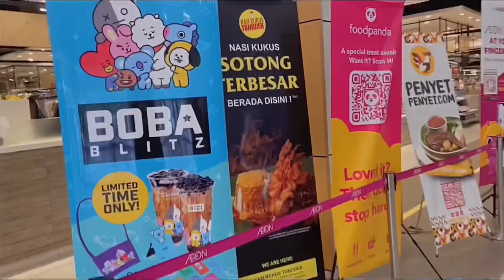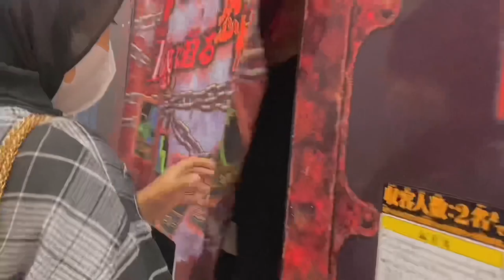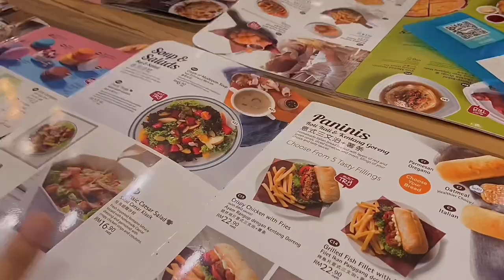SHORT VLOG 𐐪𐑂 || ♡ A day with my friend ♡ ✧･ﾟ:*( Malaysia )*:･ﾟ✧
Hii everyone  \(◡̈ )/♡  I hope you all enjoy this short vlog and THANK YOU for the support , i am really greatful ! ( ⸝⸝•ᴗ•⸝⸝ )੭⁾⁾

ᵕ̈ LET’S BE FRIENDS ! ᵕ̈

☻︎ 2nd insta  - @syaraaah._